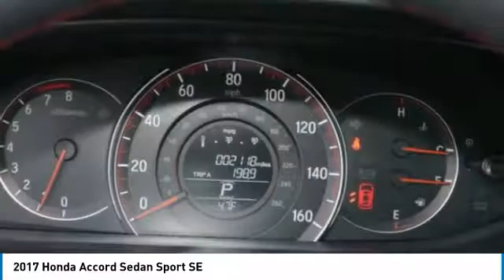2017 Honda Accord Sedan Brooklyn Center,Maple Grove,Plymouth,Minneapolis R2469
2017 Honda Accord Sedan Sport SE

EPA 34 MPG Hwy/26 MPG City!, $1,100 below Kelley Blue Book! CARFAX 1-Owner. Sport SE trim, Obsidian Blue Pearl exterior and Black interior. Heated Leather Seats, Dual Zone A/C, CD Player, Alloy Wheels, iPod/MP3 Input. AND MORE! KEY FEATURES INCLUDE: Heated Driver Seat, Aluminum Wheels, iPod/MP3 Input, CD Player, Dual Zone A/C. VEHICLE REVIEWS: newCarTestDrive.com's review says The Accord delivers an excellent ride and nicely balanced handling. Road manners rank as stellar. Unlike some electric power steering systems, Hondas inspires confidence, offering good centering and largely linear weighting.. Great Gas Mileage: 34 MPG Hwy. A GREAT TIME TO BUY: This Accord is priced $1,100 below Kelley Blue Book. Honda Sport SE with Obsidian Blue Pearl exterior and Black interior features a 4 Cylinder Engine with 189 HP at 6400 RPM*. SHOP WITH CONFIDENCE: CARFAX 1-Owner and Qualifies for CARFAX Buyback Guarantee. OUR OFFERINGS: Some of the used vehicles we offer for sale may be subject to unrepaired recalls for safety issues. You can check whether a vehicle is subject to open recalls for safety issues at safercar.gov We Will Pay Cash For Your Vehicle. Your car could be worth more than you think! And we'll buy it - even if you don't buy from us. ALL makes and models. ALL price ranges! We'll quote ANY vehicle, regardless of condition. If you accept, you'll walk away with the cash. You'll never find a simpler, safer way to sell your car. Pricing analysis performed on 1/12/2018. Horsepower calculations based on trim engine configuration. Fuel economy calculations based on original manufacturer data for trim engine configuration. Please confirm the accuracy of the included equipment by calling us prior to purchase.